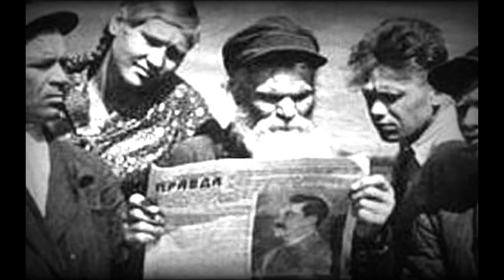ӨЛСГӨЛӨН ТОГЛООМЫН ЗЭРЛЭГҮҮД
Жинкэн амьд Pubg-даг ширүүн арал